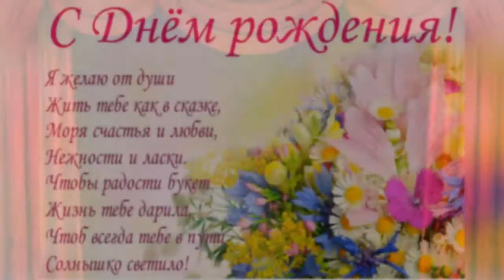Роскошное оригинальное поздравление С ДНЕМ РОЖДЕНИЯ для женщин и мужчин / ORIGINAL BIRTHDAY GREETING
Необычное и оригинальное поздравление для всех моих друзей и подруг!

▬▬▬▬▬▬▬▬▬▬ஜ۩۞۩ஜ▬▬▬▬▬▬▬▬▬▬▬▬▬▬
▬▬▬▬▬▬▬▬▬▬ஜ۩۞۩ஜ▬▬▬▬▬▬▬▬▬▬▬▬▬▬
Еще больше интересных и полезных видео: